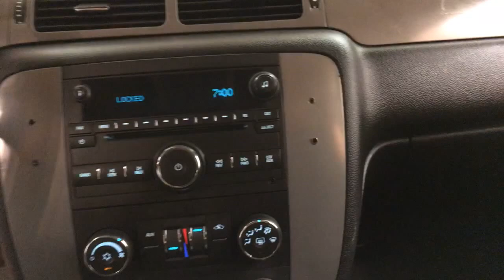2008 Chevrolet Suburban LS 4WD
Stock: 311225

This 2008 Chevrolet Suburban LS 4WD is proudly offered by Car Vision

When you purchase a vehicle with the CARFAX Buyback Guarantee, you're getting what you paid for. This well-maintained Chevrolet Suburban LS 4WD comes complete with a CARFAX one-owner history report.

Treat yourself to an SUV that surrounds you with all the comfort and conveniences of a luxury sedan. There's a level of quality and refinement in this Chevrolet Suburban that you won't find in your average vehicle.

Do you encounter heavy snow, rain or mud when driving? No problem. With this vehicle, you've got the power of 4WD to help you overcome the toughest terrain. With less than 76,134 miles on this Chevrolet Suburban, you'll appreciate the practically showroom newness of this vehicle.

More information about the 2008 Chevrolet Suburban:

Chevy's 2008 Tahoe and Suburban pair sturdy, capable truck underpinnings with more modern, carlike interiors and features, and stand out for their comfortable ride and decent handling. With the addition of the new Hybrid model, those who intend to be green but need to tow trailers or haul heavy loads now have an alternative.

Strengths of this model include frugal new Hybrid model., Towing and hauling ability, compliant ride and handling relative to other large SUVs, and spacious interior